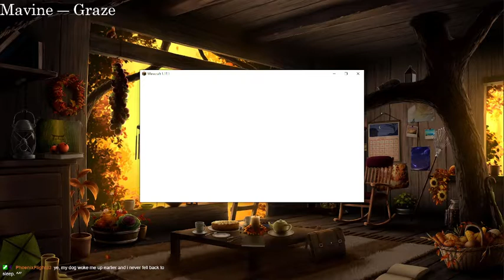Talking About People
I Want To Talk To Twitch Staff Sometimes